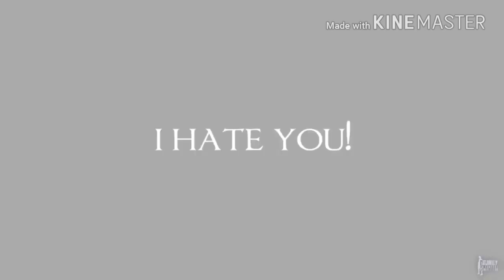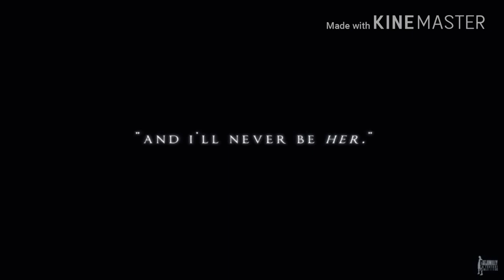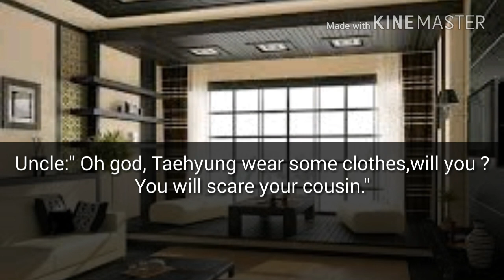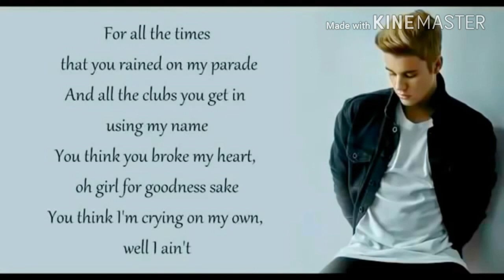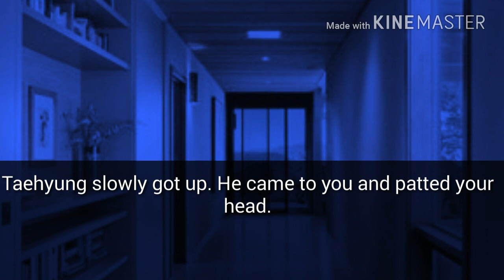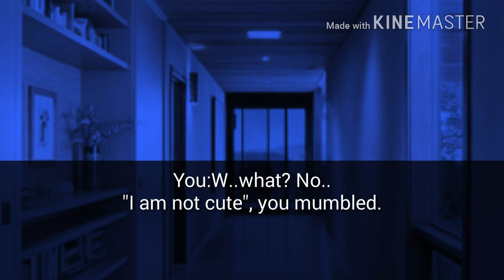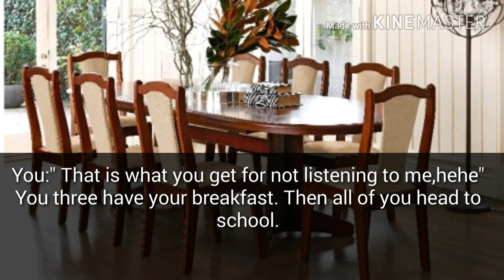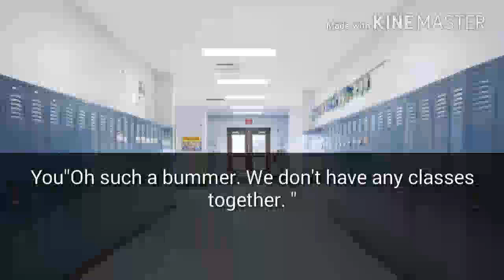[BTS Jimin FF] The Revenge "Chapter 6"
The music and pictures don't belong to us.